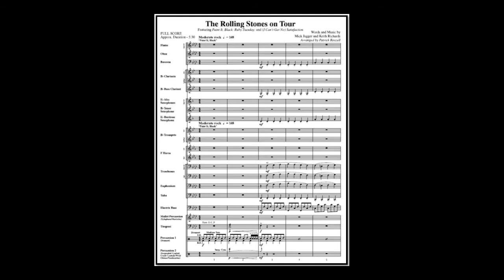The Rolling Stones on Tour - arr. Patrick Roszell (A*)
1.Paint It, Black (0:10) 2.Ruby Tuesday (1:57), 3. I Can't Get No, Satisfaction (3:50)